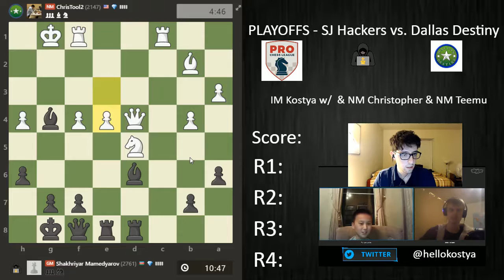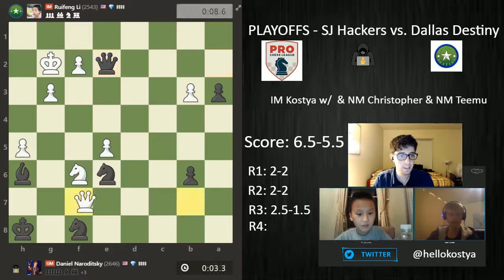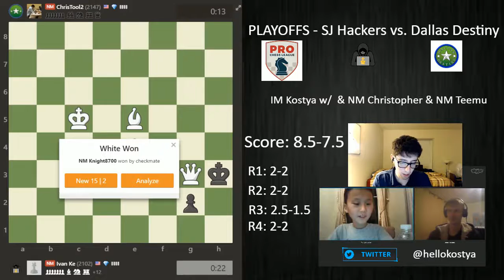PRO Chess League PLAYOFFS - San Jose Hackers vs. Dallas Destiny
Check out the riveting full show (streamed on Twitch) covering the PRO Chess League Playoff match between the San Jose Hackers vs. the Dallas Destiny

Featuring commentary by IM Kostya Kavutskiy w/ NM Christopher Yoo and NM Teemu Virtanen.